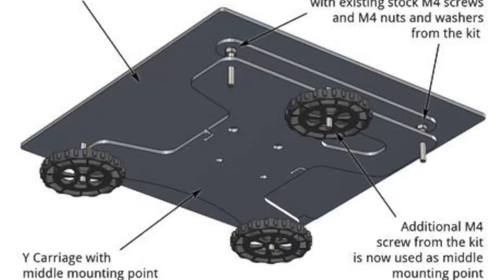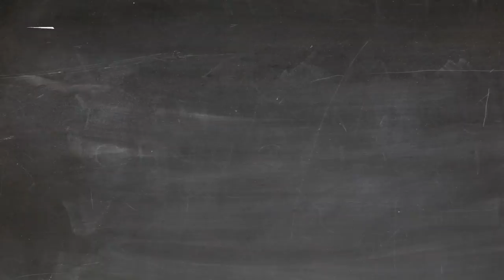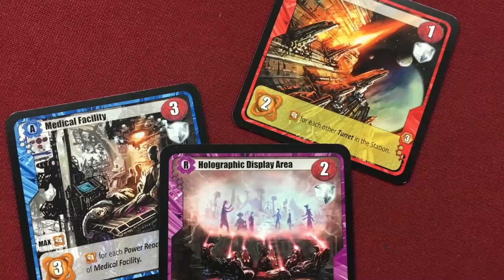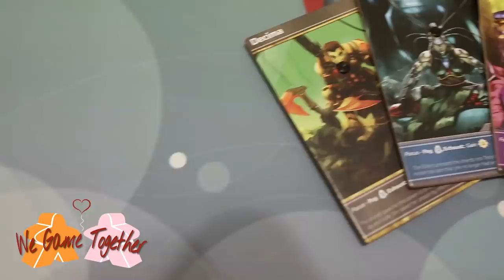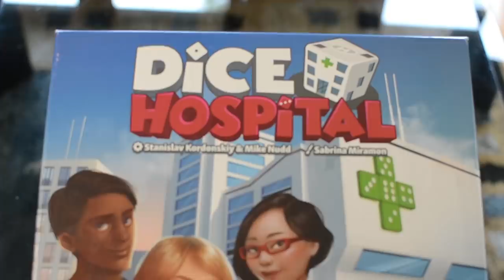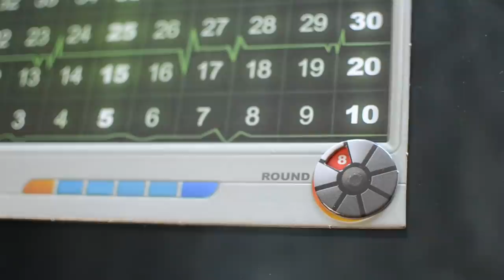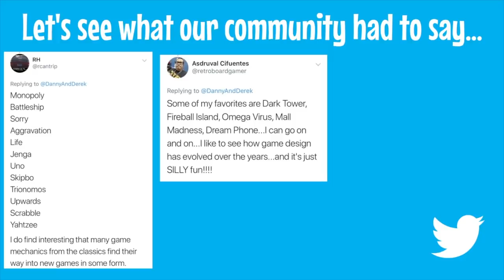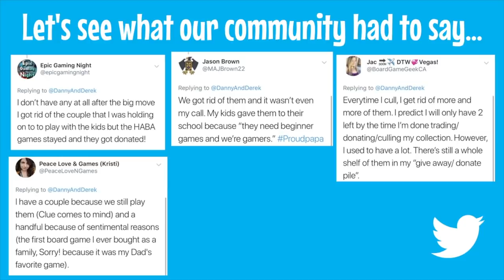Board Game Breakfast - Playing As One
Tom Vasel takes a look at things he found on the internet, ponders about “playing as one,” and is joined by a host of board game experts. Episode # 272

Segments:
0:22 Welcome
2:14 What You Missed on the Internet This Week
4:30 Printed Pieces
6:54 The Chop Shop
8:54 We Game Together
12:18 Retro Board Game Corner
14:16 Dice Tower Productions
15:17 Dice Tower Library Additions
16:53 The Purge
19:20 Conversations with Creators
28:31 Rhino Says Yes
31:42 Tabletop Twitter Talk
34:08 Mental Health Minute
36:07 Tom Thinks
39:27 The Mega Meeple
41:06 Roll Playing
44:09 Potable Gaming
46:07 Dead Last
47:57 Final Thoughts

She Invented a Board Game With Scientific Integrity. It’s Taking Off.

11 games in 1 box...thanks to 3D printing!

I proposed to my girlfriend with a custom Spirit Island card